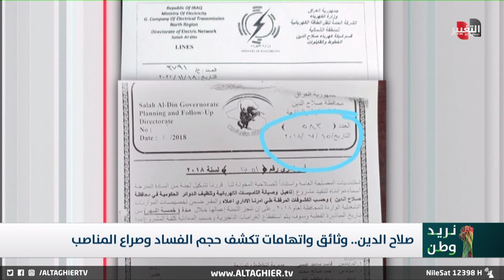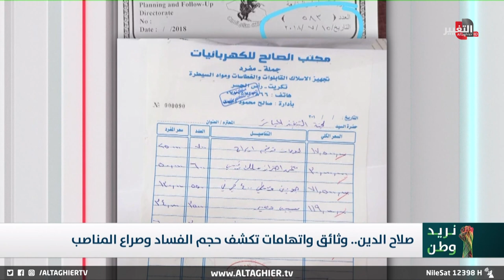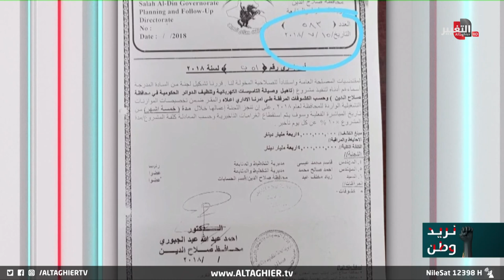شاهد .. بالوثائق مليارات لتنظيف دوائر محافظة عراقية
فساد بالمليارات لتنظيف دوائر المحافظة في صلاح الدين

موقع قناة التغيير الفضائية الالكتروني